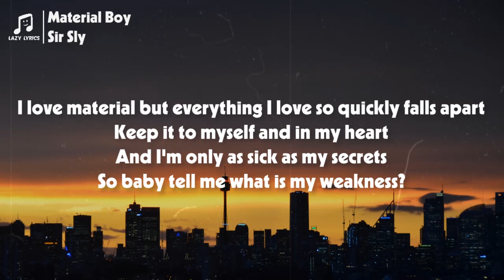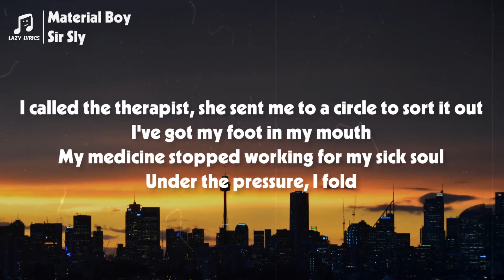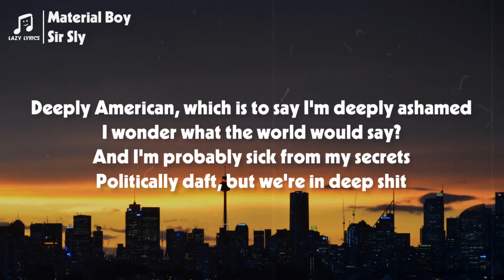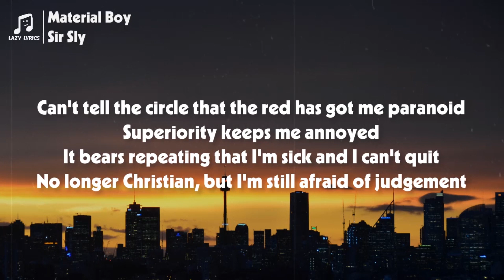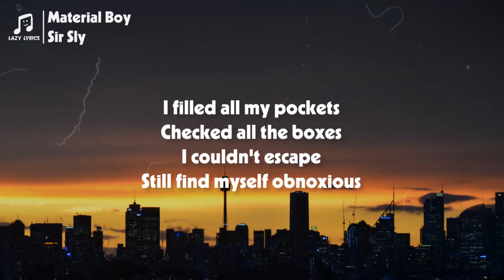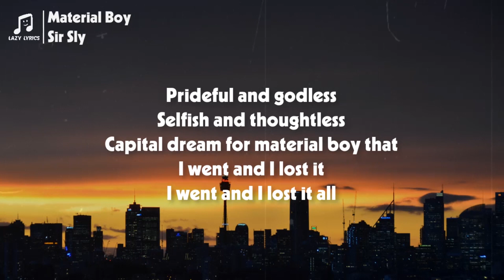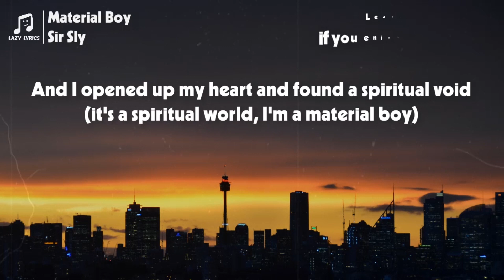Sir Sly - Material Boy (Lyrics)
👩‍💻 Share Sir Sly - Material Boy (Lyrics) with your friends!